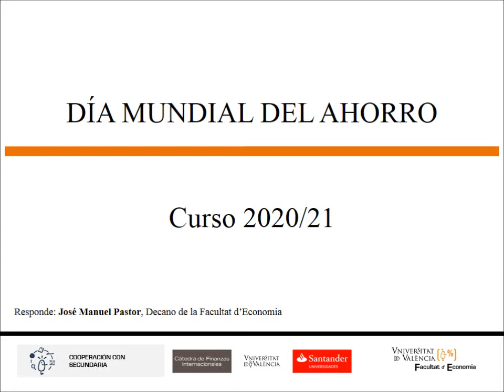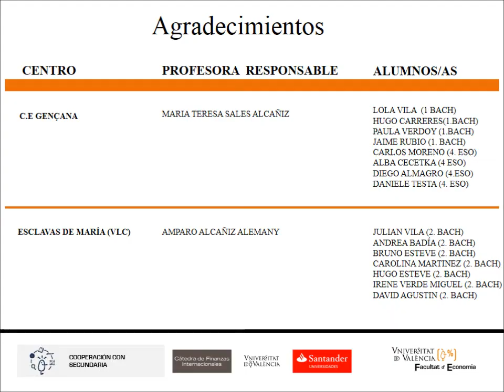¿Se puede invertir sin haber ahorrado con anterioridad?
Día Mundial del Ahorro. Curso 2020/21